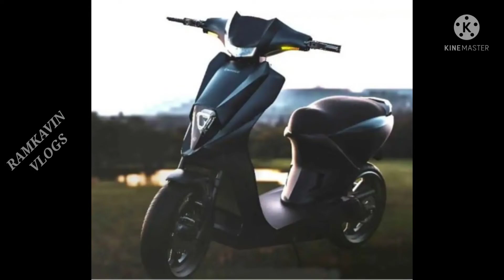INDIA'S HIGH RANGE ELECTRIC SCOOTER WITH TOP SPEED OF 105KMPH, SIMPLE ONE ELECTRIC SCOOTER.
ELECTRIC SCOOTER
BRAND : SIMPLE ENERGY
MODEL : SIMPLE ONE
TOP SPEED: 100KMPH
RANGE : 240KM / FULL CHARGE